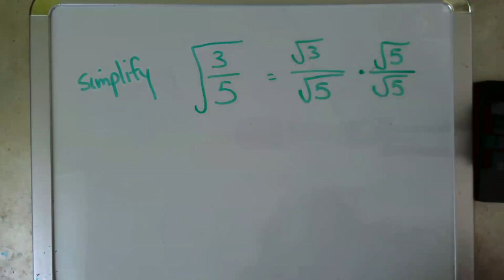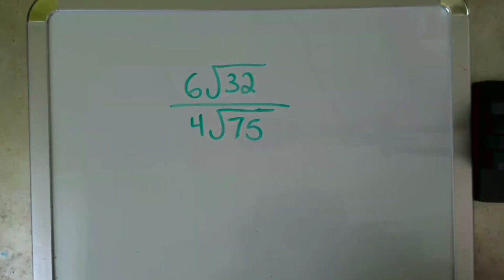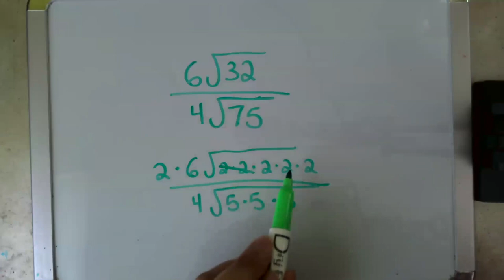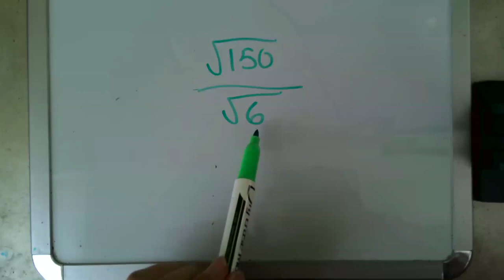How to Simplify Square Root Problems Involving Fractions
Learn how to simplify square roots and how to rationalize the denominators of fractions when they contain square roots.  Learn how to assess different problems and decide the best way to proceed.  Learn the rules of multiplying, dividing and simplifying square roots.